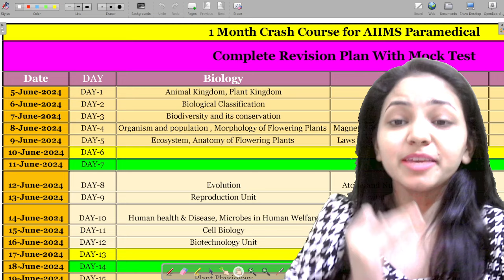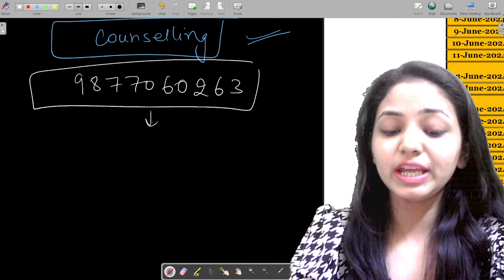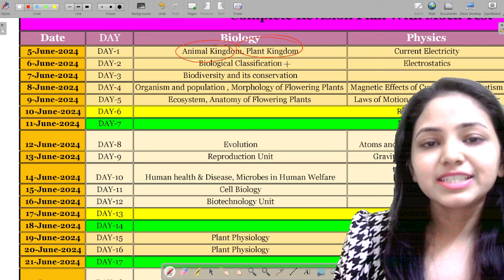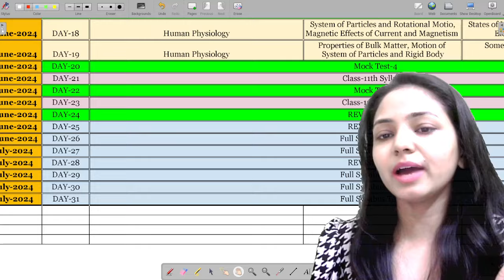Crack AIIMS Paramedical in JUST 1 Month II Follow This Planner I 5th June -5th July Schedule